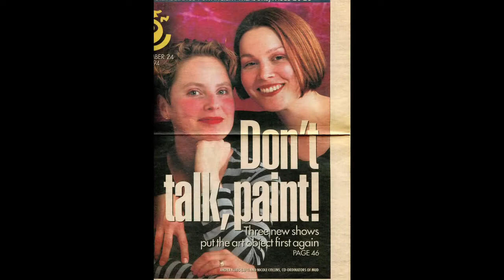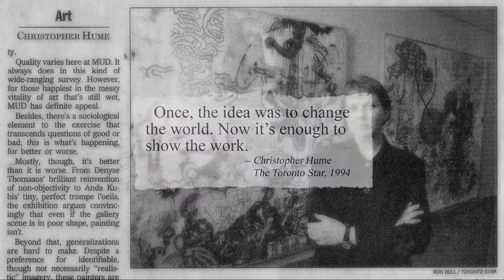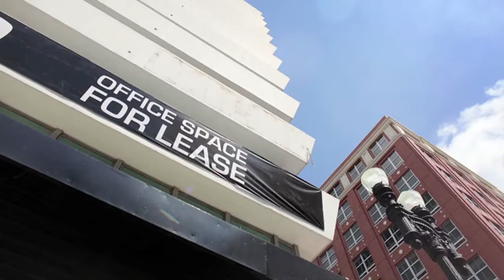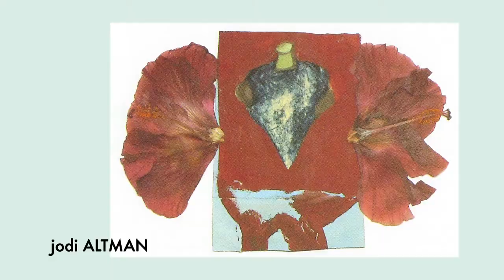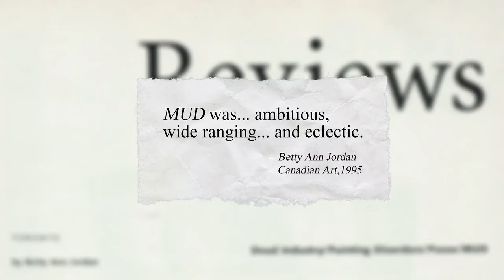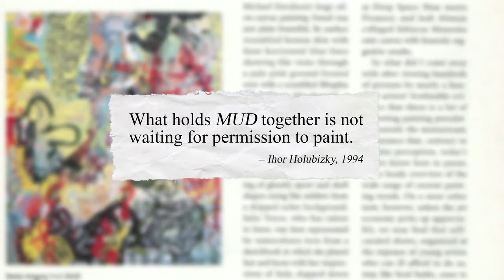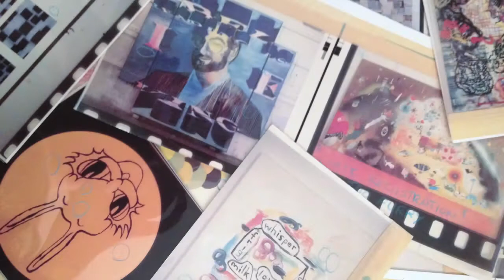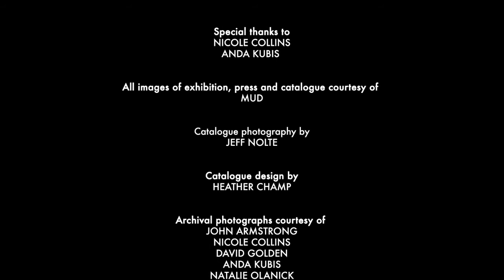Toronto's Other Art Scene – Mud